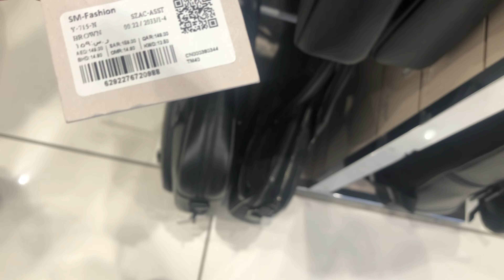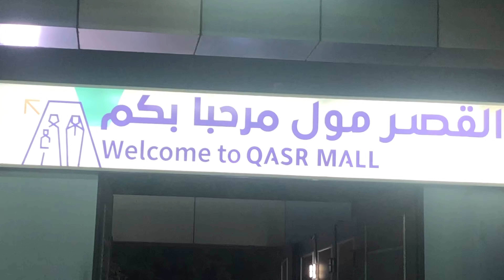FIRST COLLAB THIS YEAR 2022 | AL QASR MALL RIYADH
FIRST COLLAB THIS YEAR 2022 WITH @jacobkulitanTV @Mhadzaholic @RhonDelaCruzOfficial @Matthew2016 At AL